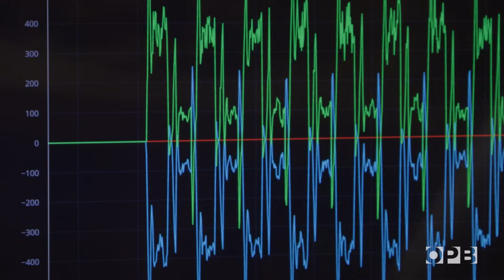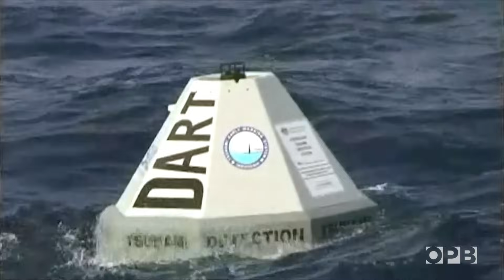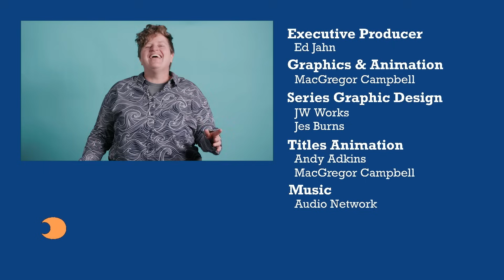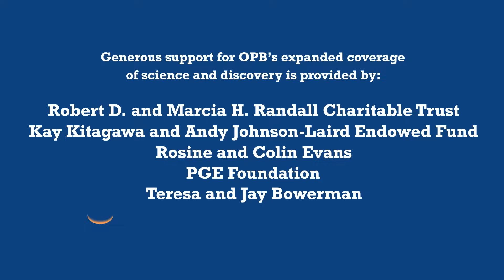How Oregon is powering the future with wave energy | All Science. No Fiction.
Oregon completed construction on the largest wave energy testing center on the planet in the spring of 2025. The PacWave facility will provide companies worldwide with a place to test wave energy devices under real ocean conditions. It’s designed to advance wave energy as an alternative to fossil fuels. It’ll help position the Pacific Northwest as a center for wave energy technology development.

Chapters:
0:00  The Rose City Raindrops & Jes Burns
0:52  Can Oregon lead the wave energy revolution?
1:39  How much power can Oregon’s waves produce?
2:20  How wave energy works
3:06  A look at the PacWave test facility
3:52  Is wave energy safe for marine life?
5:21  How wave energy compares to other renewables
6:35  Testing wave tech: AquaHarmonics in action
7:50  Resonance: Boosting wave power efficiency
9:07  Why invest in wave energy?
9:42  Behind the scenes + bloopers